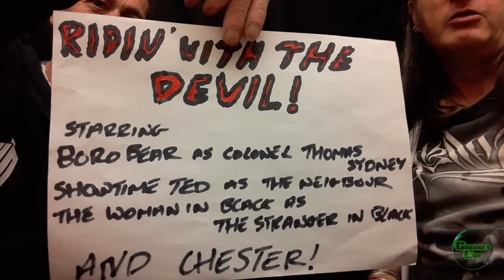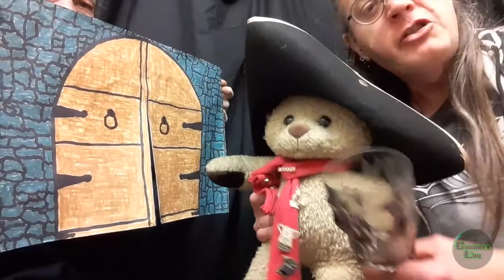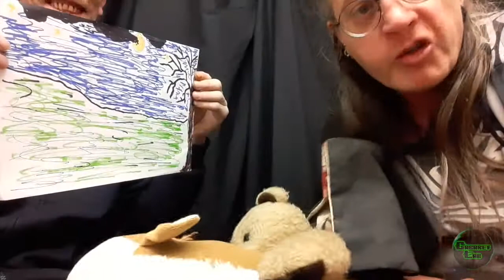Adrian Jameson - Ridin' with the Devil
The opening story from our third online cabaret show on May 3, 2020: Cabaret Lab Lockdown 3: The World's End!

The Legend of Thomas Sydney from our resident storyteller Adrian Jameson.

Starring:
Boro Bear as Colonel Thomas Sydney
Showtime Ted as The Neighbour
The Woman in Black as The Stranger in Black
And Chester!

Cabaret Lab was launched as an Open-mic, Comedy Variety Cabaret Show at the Caroline of Brunswick, based in Brighton UK, but now we've moved online, so follow us for updates!

Actively seeking: Singers, Dancers, Comedians, Actors, Burlesque, Variety, Jugglers, Circus, Sideshow, Magicians, Drag, and anyone with a party trick or hidden talent!